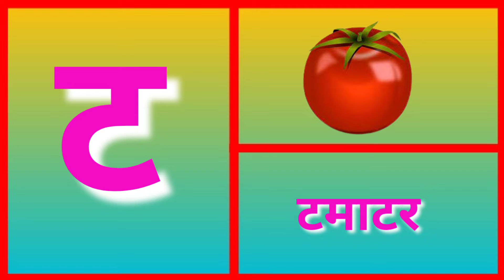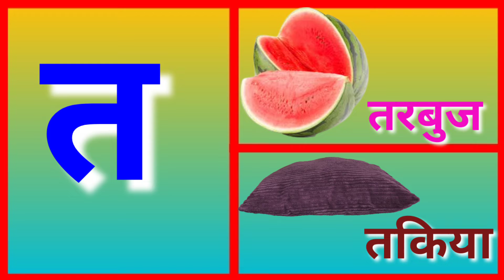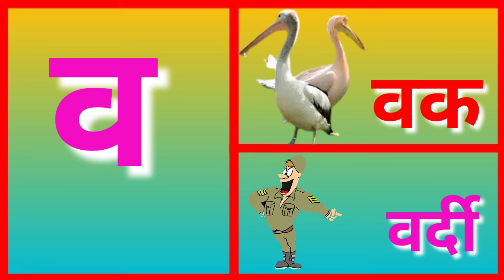अ से अनार, आ से आम, हिंदी वर्णमाला, क से कबुतर, a se anar, aa se aam, अ आ इ ई उ ऊ, kidsong,ka,p 18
अ से अनार, आ से आम, हिंदी वर्णमाला, क् से कबुतर, a se anar, aa se aam, अ आ इ ई उ ऊ, kidsong,

Chu Chu TV ABCD  मे
आपका स्वागत है | यह चैनल शिक्षा से संबंधित है | इस चैनल मे हम अक्षर और संख्या लेखन व्हिडीओ से संबंधित सुंदर और जानकारी पूर्ण व्हिडिओ अपलोड करते है |यहा हम अक्षर और अंक लिखने वाले व्हिडिओ अपलोड करते है  |आईये हिंदी वर्णमाला और इंग्लिश वर्णमाला सिखे |
बालगीत
हिंदी वर्णमाला
hindi वर्नमाला
हिंदी स्वर व व्यंजन
बालगीत
 hindi varnamala
 hindi Sawar
 hindi varnamala a se gya
Chu Chu TV ABCD